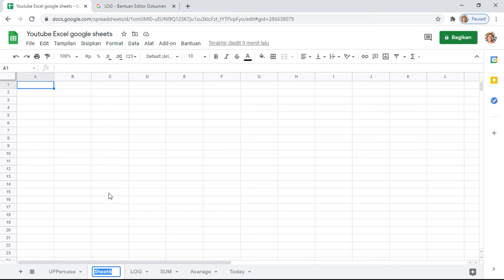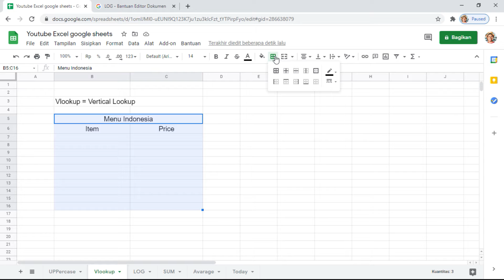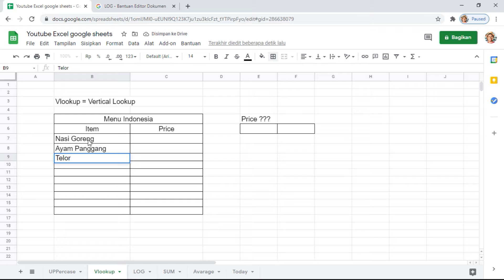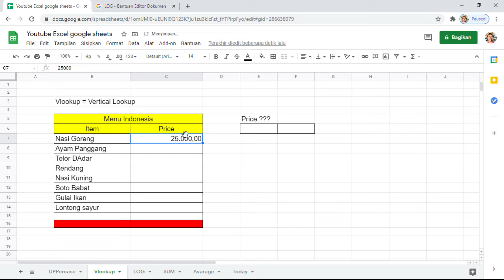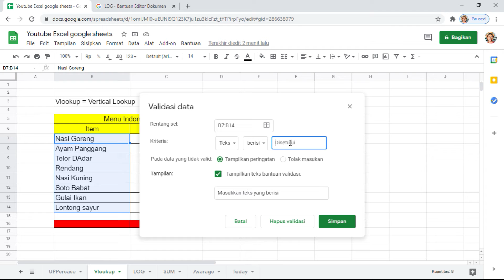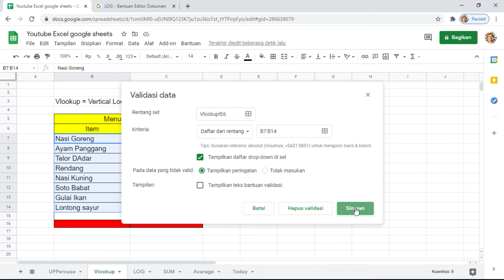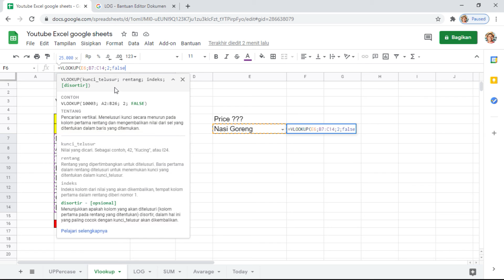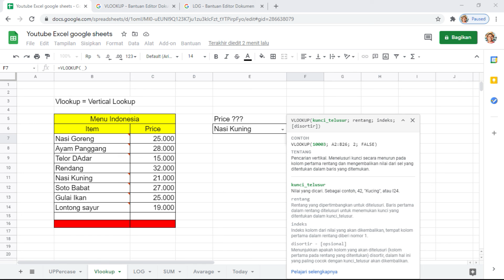Formula Vlookup, A simple way use Vlookup in sheets | Tutorial No 006 Google Sheets Excel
VLOOKUP
Pencarian vertikal. Menelusuri kunci secara menurun pada kolom pertama rentang dan mengembalikan nilai dari sel yang ditentukan dalam baris yang ditemukan.
Contoh Penggunaan
VLOOKUP(10003, A2:B26, 2, FALSE)
Sintaksis
VLOOKUP(search_key, range, index, [is_sorted])
search_key - Nilai yang akan ditelusuri. Misalnya, 42, "Kucing", atau I24.
range - Rentang yang akan dipertimbangkan untuk penelusuran. Kolom pertama pada rentang ditelusuri untuk kunci yang ditentukan di kunci_telusur.
indeks - Indeks kolom dari nilai yang akan ditampilkan, tempat kolom pertama dalam rentang diberi nomor 1.
Jika indeks tidak berada di antara 1 dan jumlah kolom dalam rentang, VALUE! akan ditampilkan.
disortir - [TRUE secara default] - Menunjukkan apakah kolom yang akan ditelusuri (kolom pertama pada rentang yang ditentukan) disortir. Pada umumnya, nilai ini akan disetel ke FALSE.
Sebaiknya tetapkan disortir ke FALSE. Jika ditetapkan ke FALSE, kecocokan yang sama persis akan ditampilkan. Jika ada beberapa nilai yang cocok, isi sel yang bersesuaian dengan nilai pertama yang ditemukan akan ditampilkan, dan N/A akan ditampilkan jika tidak ada nilai yang ditemukan.
Jika disortir adalah TRUE atau dihilangkan, kecocokan terdekat (lebih kecil daripada atau sama dengan kunci penelusuran) akan ditampilkan. Jika semua nilai di kolom penelusuran lebih besar daripada kunci penelusuran, N/A akan ditampilkan.
Catatan
Jika disortir ditetapkan ke TRUE atau dihilangkan, dan kolom pertama rentang tidak dalam urutan yang disortir, nilai yang salah mungkin ditampilkan. Jika VLOOKUP sepertinya tidak memberikan hasil yang benar, pastikan argumen terakhir ditetapkan ke FALSE. Jika data disortir dan Anda perlu mengoptimalkan performa, tetapkan ke TRUE. Pada umumnya, ini seharusnya ditetapkan ke FALSE.
Saat menelusuri nilai numerik atau tanggal, pastikan kolom pertama dalam rentang tidak disortir berdasarkan nilai teks. Misalnya, angka yang disortir dengan benar seharusnya muncul dalam urutan (1, 2, 10, 100) bukan (1, 10, 100, 2) sebagaimana mestinya jika disortir sebagai string. Menggunakan jenis sortir yang salah dapat menyebabkan nilai yang salah ditampilkan.
Kunci penelusuran yang didasarkan pada ekspresi reguler TIDAK didukung. Sebagai gantinya, gunakan QUERY.
VLOOKUP memiliki performa yang lebih baik dengan rentang yang disortir dan disortir disetel ke TRUE. Pertimbangkan menyortir kolom yang ditelusuri.
Anda juga dapat menemukan nilai yang cocok menggunakan string pola yang menyertakan karakter pengganti. Tanda tanya (?) dan tanda bintang (*) adalah karakter pengganti untuk kunci_telusur, dengan tanda tanya menggantikan karakter tunggal dan tanda bintang menggantikan kumpulan karakter. Jika Anda perlu mencocokkan tanda tanya atau tanda bintang sebenarnya, tambahkan tanda gelombang (~) sebelum karakter. Tambahkan tanda gelombang tambahan jika Anda mencari sesuatu yang memiliki tanda gelombang.